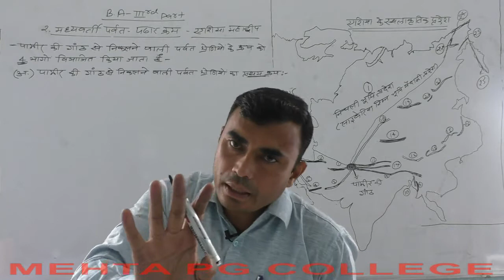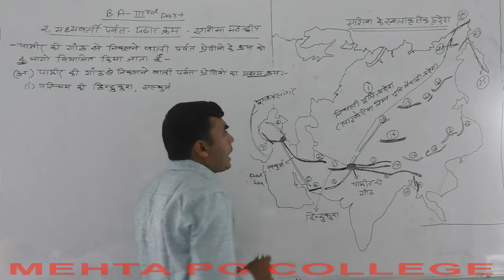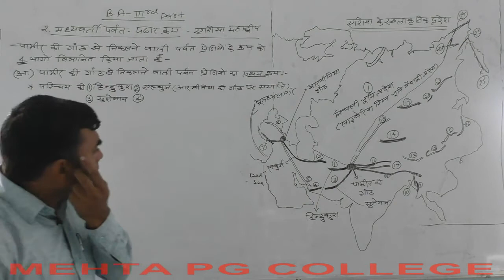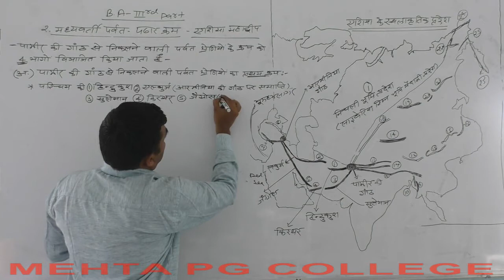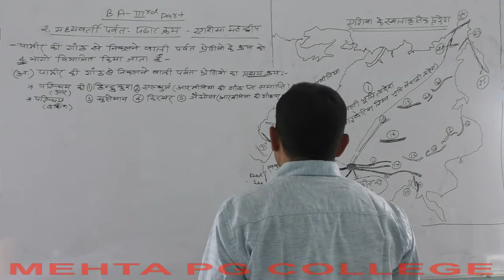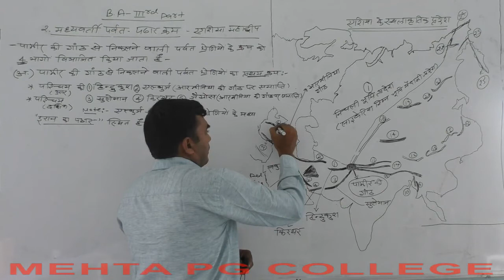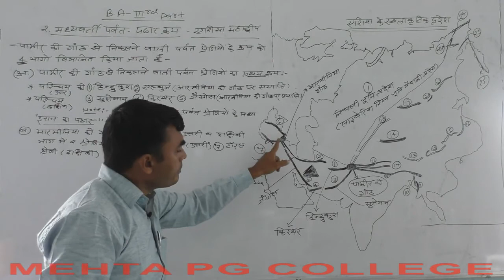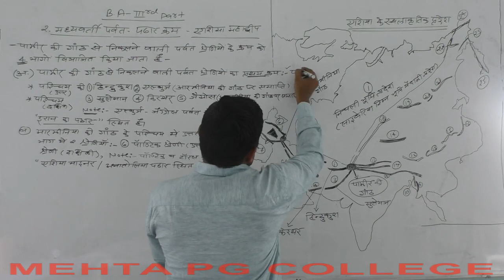B.A PART - III YEAR WORLD REGIONAL GEOGRAPHY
ASIA PHYSIO GRAPHIC DIVISIONS PART   II 2